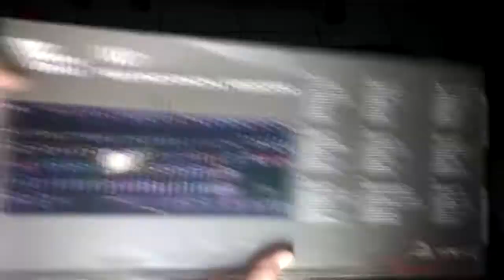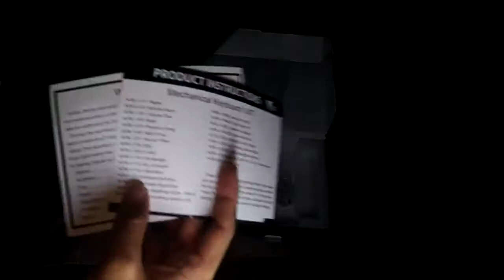Nyobain Keyboard Mekanik RGB | Unboxing Vortex VX7 (blue switch)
keyboard mekanik dengan merk vortex series tipe vx7 dengan switch outemu dan sudah hotswapable tapi sesama outemu.